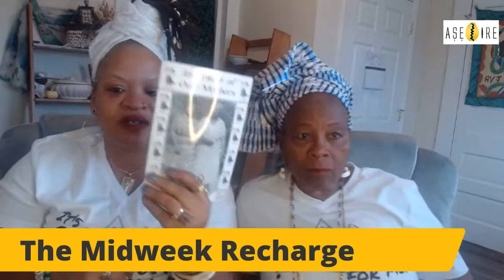The Midweek Recharge - Iyami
The Midweek Recharge is a joint offering from Ase Ire and the IIASK, founded by Iyalode Yeyefini Efunbolade where we recharge ourselves for the week with prayer, meditation, and togetherness!
We pray for it to multiply many times!
Visit Iya Funlayo at AseIre.com